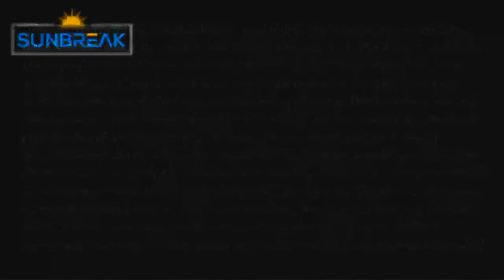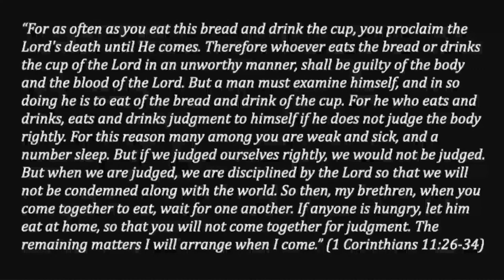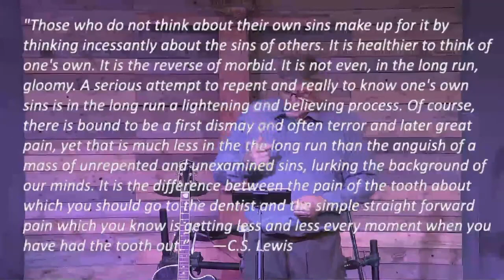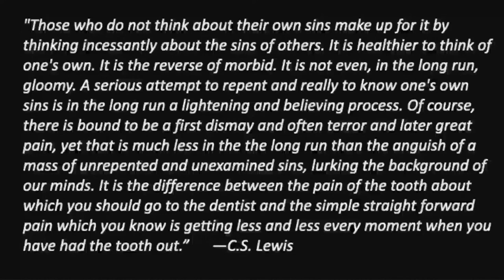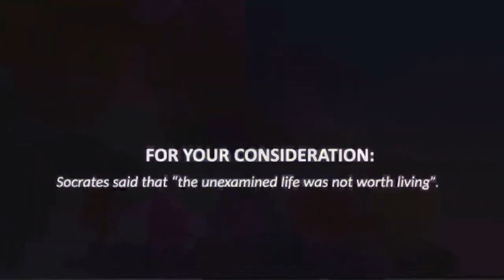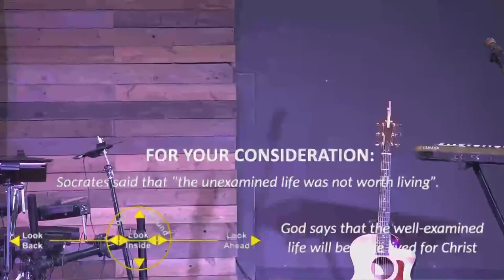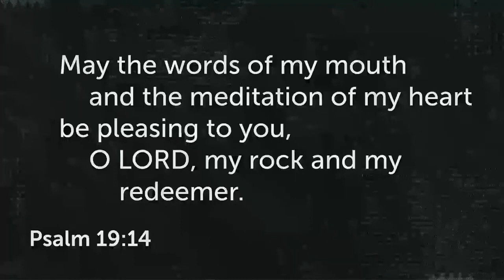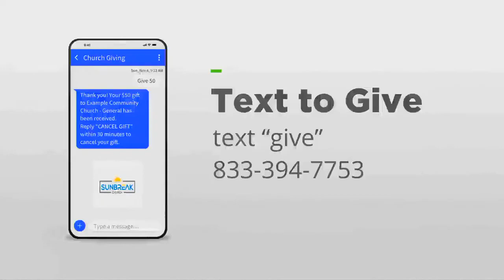Sunbreak Church: Four Directions To Look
1 Corinthians: Wisdom for Today's World | 09/19/21

1 Corinthians 11:26-34